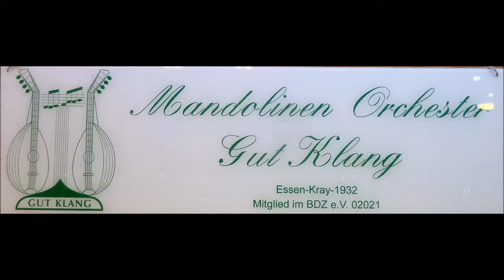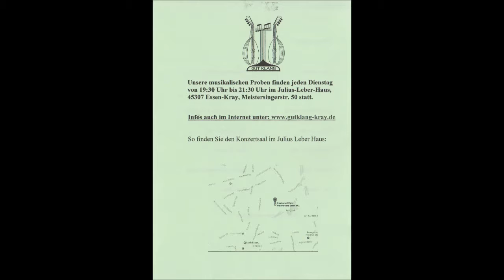1816 * Der Sportler * Mandolinen-Orchester Gut Klang Essen Kray * Frühlingskonzert * 9 * 12.03.2017